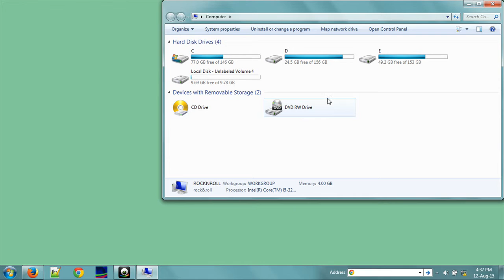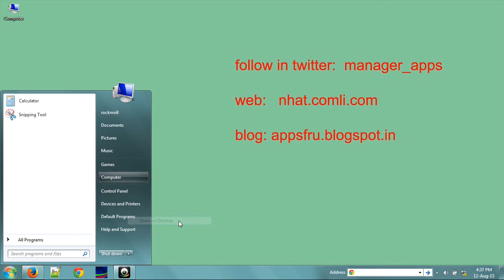Episode 3 - Basics of computer learning in kannada -Bring mycomputer to desktop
How to create icons on desktop